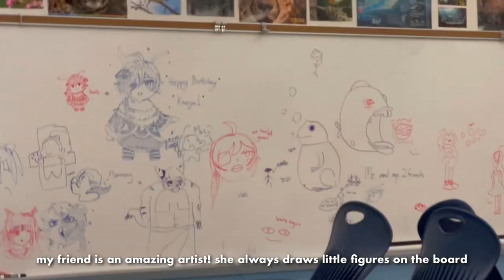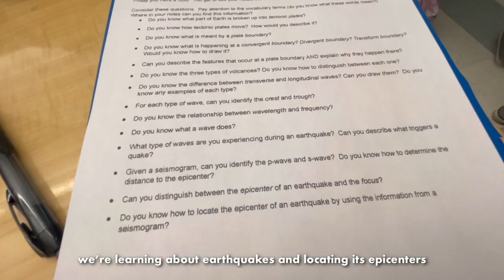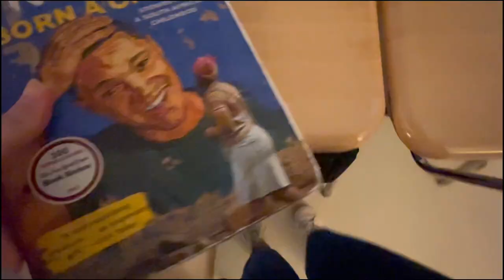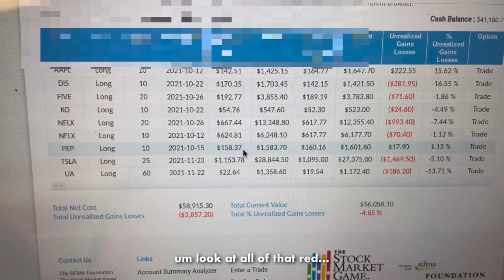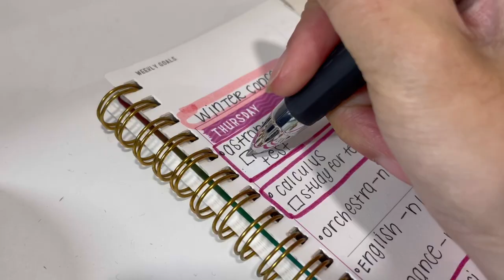a couple days in my life: college acceptance, school vlog, orchestra concert (I’m back!)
ummm heyyy I definitely have not been MIA for the past 3 months...hehe. Okay, enough. I'm finally back on YouTube! This video is a glimpse into what I've been doing while I was gone!

★socials
tiktok (main): mmarilynn._
tiktok (kpop): taegikookies

name: marilyn
age: 17 (at the time of upload) →04 liner
ethnicity: vietnamese
camera: iPhone 12 Pro & Canon EOS M50
editing app: VLLO
stan: BTS
current fav song: DAY6 - One

♥︎ 4,835 lovely friends